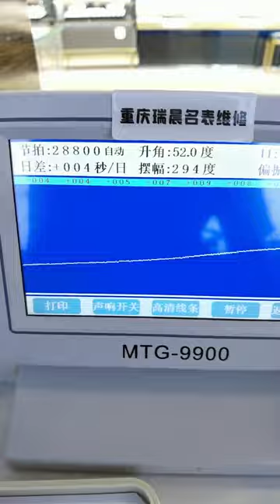Oris watch repair and maintenance, mechanical watch, famous watch repair Chongqing Ruichen Watch Re